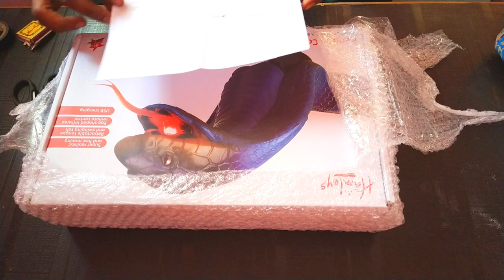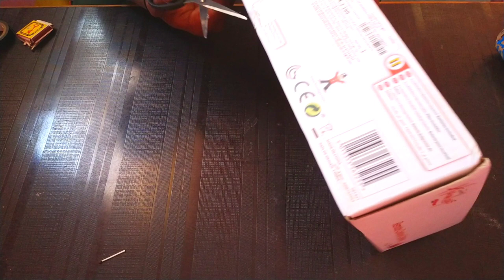Remote Control King Cobra Snake Unboxing & Testing Review 💥💥 Unboxer Amit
Ciggrate Lighter
My Tripod
Boya Mic
Full HD 1080p Camera

FROM Rampur UttarPradesh ( india )UnboxerAmit